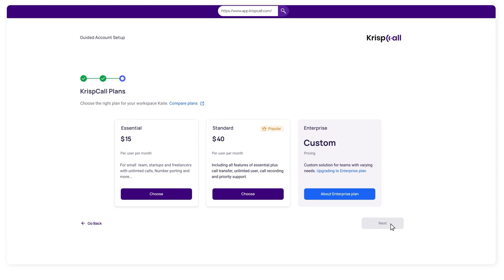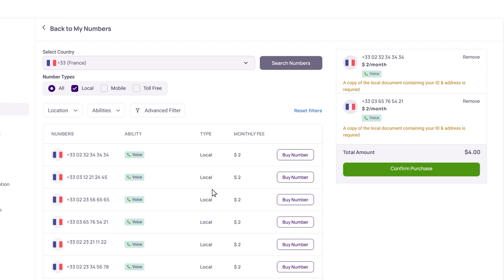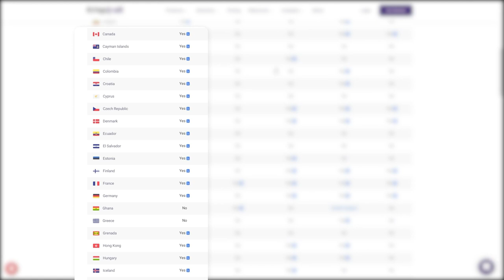How to get France Phone Number for SMS, Calls & WhatsApp Verification?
Wondering how to get a France phone number for SMS, calls & WhatsApp Verification? We're with an answer in this video.

In this comprehensive and informative tutorial, we'll show you the best methods to obtain a free or virtual French phone number for WhatsApp, SMS verification, and calls. Whether you're looking to bypass OTP verification, connect with friends and family in France, or enhance your business outreach, this step-by-step guide has got you covered.

🇫🇷 Cheap France Number for WhatsApp & OTP Bypass: Learn how to get a France phone number for WhatsApp without spending a fortune! Discover effective techniques to bypass OTP verification hassle-free.

📞 France Virtual Phone Number: Gain insights into the benefits of having a virtual French mobile number. Explore the various options available to obtain a virtual phone number that suits your specific needs.

💰 Buy France Number for WhatsApp & More: If you prefer a more reliable and tailored solution, we'll guide you through the process of purchasing a France phone number for WhatsApp, SMS, and call verification. Uncover the advantages of investing in a dedicated phone number.

📲 How to Get a French Phone Number Online: Follow our expert tips on acquiring a French mobile number online. We've explained the necessary steps to ensure a smooth and secure registration process.

✔️ France Phone Number for Verification: Discover the significance of having a France phone number for verification purposes. Learn how to set up and utilize this number effectively for online verifications across various platforms.

🌐 Enhance Your Connectivity with a French Mobile Number: Explore the numerous benefits of having a French mobile number. From seamless communication with locals to expanding your global reach, having a French phone number opens up a world of possibilities.

🔍 How to Get a French Phone Number: Get a step closer to understanding the intricacies of obtaining a French phone number. We've provided you with valuable resources and tools to make the process simple and convenient.

🔒 France Phone Number Verification: Ensure the security of your online accounts by utilizing a France phone number for verification purposes. Discover why this method is becoming increasingly popular and effective.

Don't miss out on the opportunity to expand your communication horizons! Follow our tutorial and acquire a France phone number effortlessly.